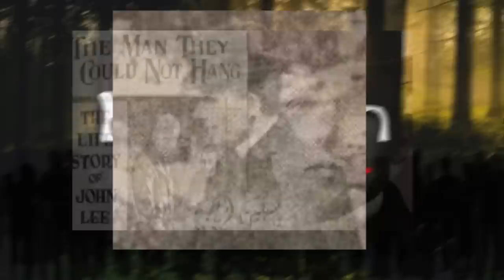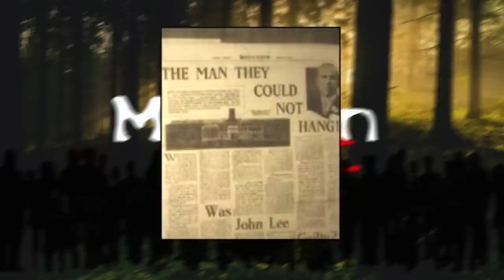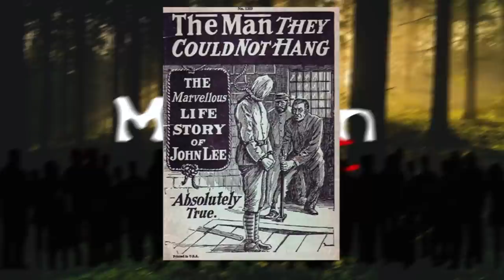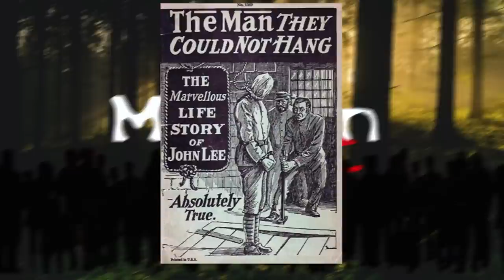Der Mann den sie nicht hängen konnten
An einem wolkenverhangenen Tag im Februar 1885 ging John Babbacombe Lee zum Schafott des Gefängnisses von Exeter in der Grafschaft Devon, England, wo er darauf wartete, zu Tode gehängt zu werden. Doch genau in diesem Moment ereignete sich etwas Seltsames, das seit fast 150 Jahren nicht aufgeklärt wurde.
Viel Spaß!